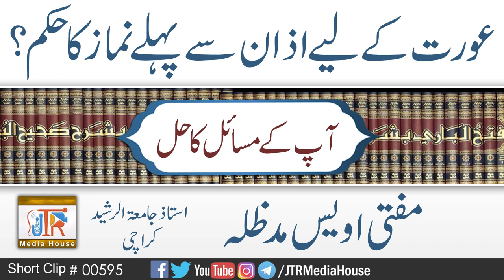Aurat Ke Liye Azan Se Pehle Namaz Ka Hukam ? | Jamia-Tur-Rasheed Pakistan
عورت  اذان سے پہلے نماز پڑھ سکتی ہے؟
مفتی محمد اویس صاحب
Muftu Muhammad Owais Sahib